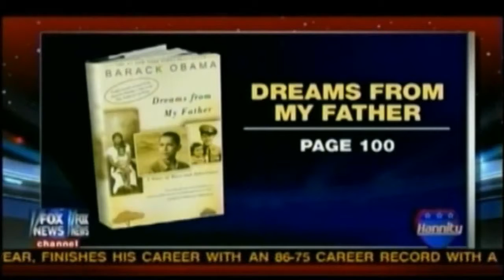Obama admits to have sought out Marxist college Professors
Robert Ungar and Edward Said are only some of the many Marxists Obama was around in his college years.